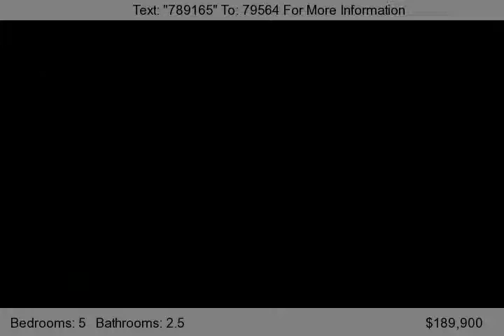17954 W Port Au Prince LN, Surprise, AZ 85388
5 BEDROOM, 2.5 BATH HOME ON OVERSIZE LOT * FRONT BACKYARD LANDSCAPING COMPLETE * EAT-IN KITCHEN W/BREAKFAST BAR * UPGRADED OAK CABINETS * 2'' WINDOW BLINDS * NEW INTERIOR PAINT * BRAND NEW NEUTRAL CARPET * CERAMIC TILE * FORMAL DINING/LIVING ROOM * FAMILY ROOM * MASTER BEDROOM LOCATED DOWNSTAIRS * FULL BATH IN MASTER W/SEPARATE SHOWER/TUB & DOUBLE SINKS * WALK-IN CLOSET * LAUNDRY ROOM W/SI...